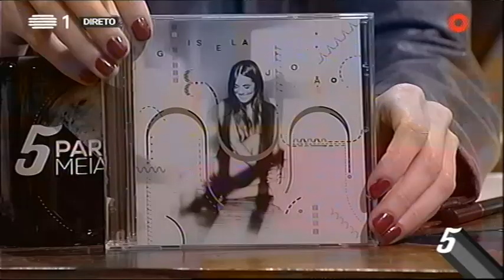Gisela João: "Não gosto de pessoas que fazem coisas por fazer" - 5 Para a Meia-Noite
Filomena Cautela entrevista Gisela João.

RTP Play!